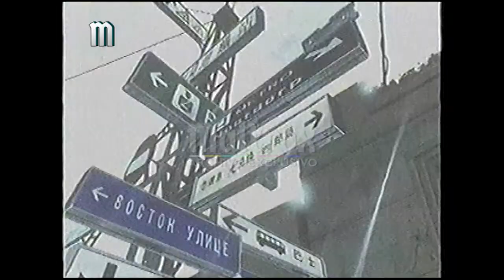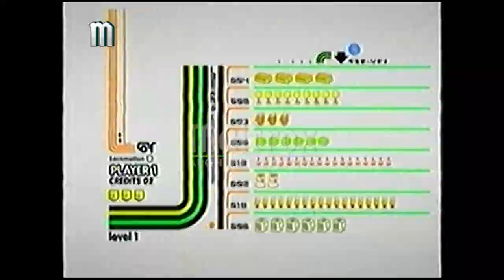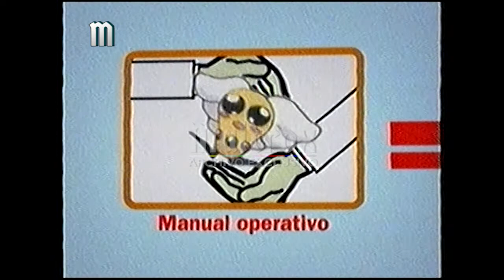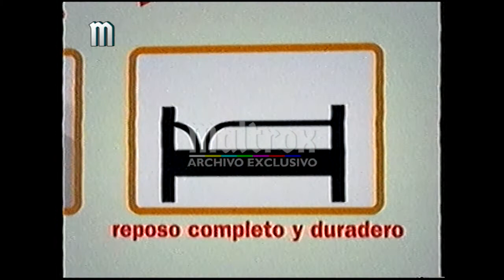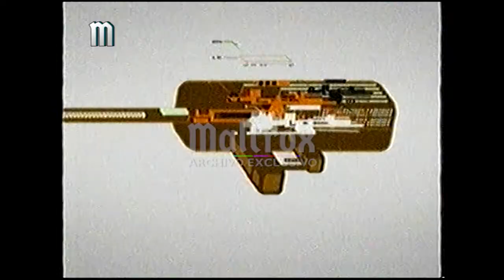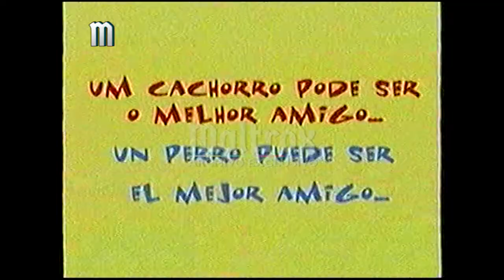[VHS] Locomotion - Publicidades Inéditas 2002 (PARTE 3)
(PARTE 2)
-Tandas publicitarias del canal Locomotion, grabadas del día 20 de marzo de 2002 a las 5 de la madrugada.
-Cableoperador: Cablevisión Argentina
INCLUYE:
-Logo en pantalla
-Separador Locomotion - Estilo "videojuego antiguo"
-Dr. Amoeba's - A to F of Seduction
-Cowboy Bebop
-Separador Locomotion - "Conos de tránsito"
-Separador Locomotion - "Next 60 min."
-Placa "A continuación": Ren y Stimpy
-Aviso parental - Apto para todos los públicos
-Estás viendo: Cliffhanger
-Horarios de programación
-Bob and Margaret
-Manual Operativo sobre como cuidar tu PataPi
-Bubblegum Crisis Tokyo 2040
-Separador Locomotion: "Ondas de sonido"
-Placa "A continuación": Cybaster
-Sorteo Land Rover Turbo Diesel 4x4 - Publicidad CableVisión